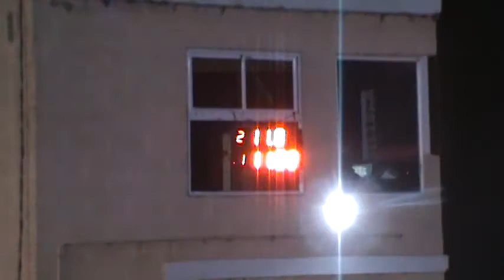14/05/2017 Clase 3 Picadas De Avellaneda El Canal De Todos